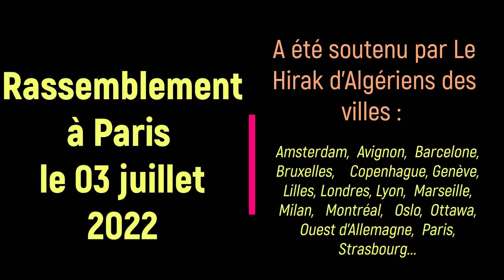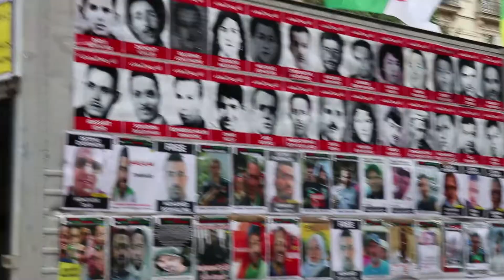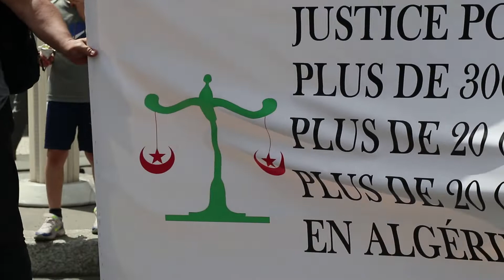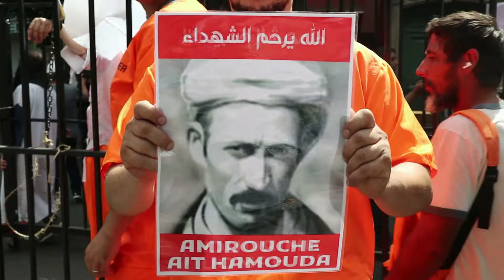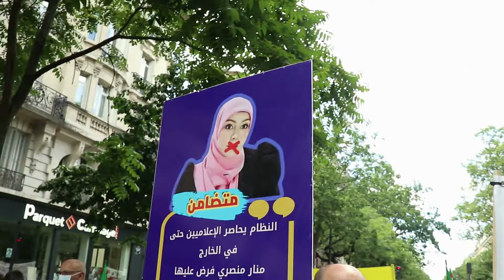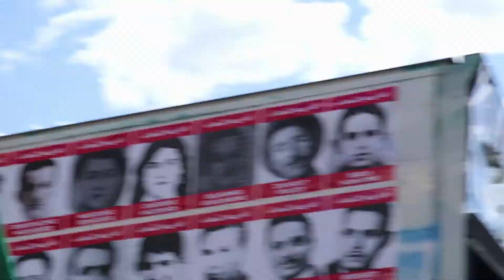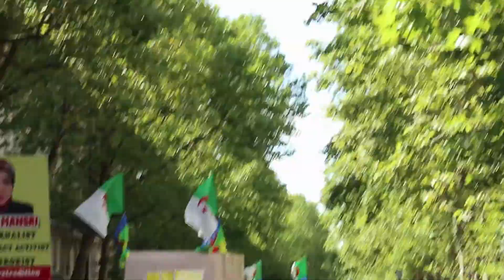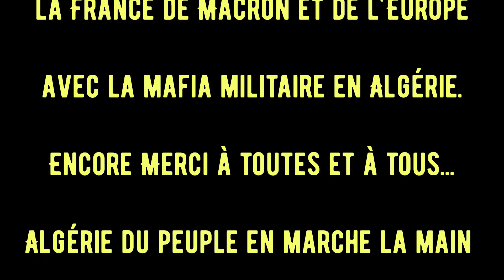Rassemblement à Paris le 030722, pour célébrer le 60 ème anniversaire de l'indépendance de l'Algérie